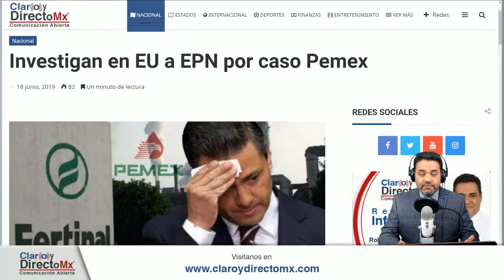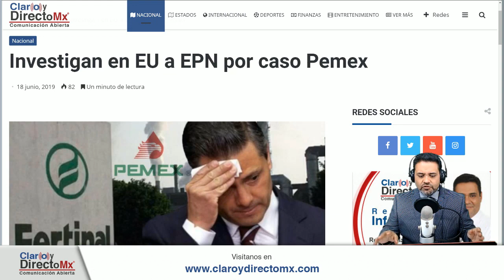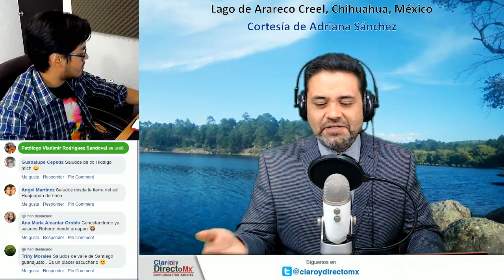Todo sobre el caso Peña Fertinal || EnVivo [RESUMEN]